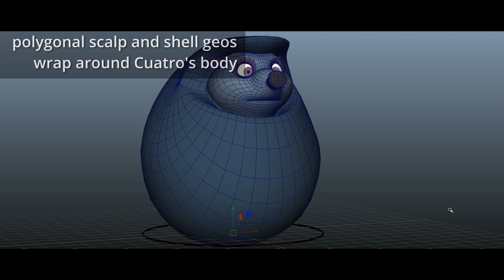Cuatro Character Rig Show Reel, Ferdinand (2017) Rig by Ignacio Barrios